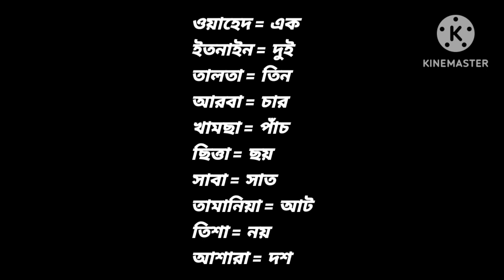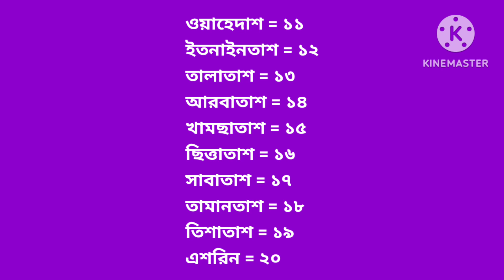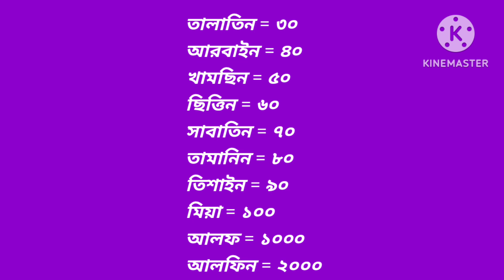সহজ একটি কৌশলে আরবিতে গননা শিখুন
🎯আসসালা মুয়ালাইকুম
🎯আরবি ভাষা শেখার সবচেয়ে সহজ কৌশল।।👉 ফুল কোর্স বাংলার ১০০০ টাকা.
👉বিকাশ পারসোনাল 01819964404 .. বিকাশের পর লাস্ট নাম্বার দিবেন.
👉আরবি বই ১৫৪ পাতা, প্রতিটি শব্দ এবং বাক্য বাংলাতে লেখা...
👉 আরবি বইয়ের পাতা আকারে ১০০ টি ভিডিও ক্লিপ.
🎯এই ফুল কোর্সটি ক্রয় করলে ইংরেজি এবং হিন্দি কোর্সটি সম্পুর্ন ফ্রিতে পেয়ে যাবেন. 👇
👉ইংরেজিতে কথা বলার সহজ কৌশল, ৮০০ পাতার ৩ টি বই।
🎯আপনার Whatsapp নাম্বারে বই এবং আমার পেইজ বুক গ্রুপের এর মাধ্যমে ভিডিও গুলো বুঝিয়ে দিবো।। ইনশাআল্লাহ